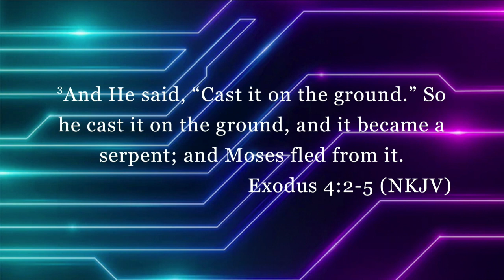Handle Your Business